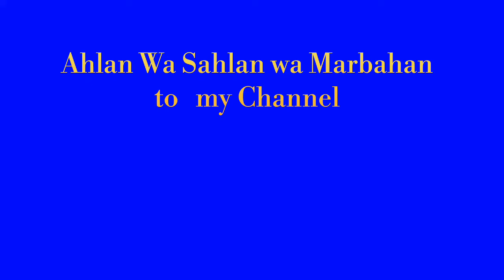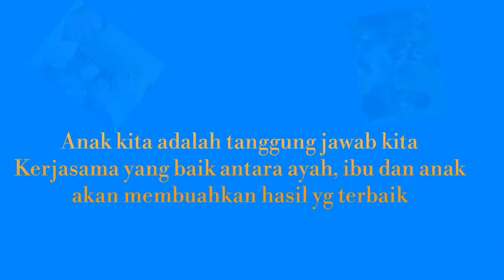Mengaji bersama ayah episode 1 @SDIT Al-Amanah